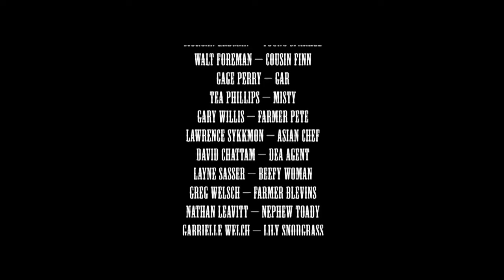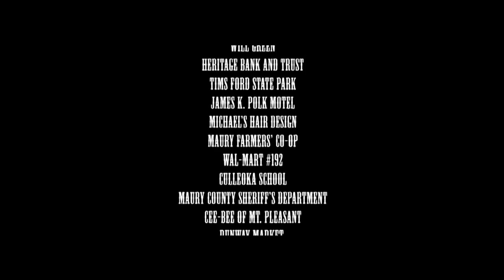Sparkle & Tooter | Full Comedy Movie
Sparkle & Tooter (2009). Full comedy movie.

SYNOPSIS
Tennessee couple Sparkle and Tooter become copycat killers in a desperate bid for fame.

Director: Walt Foremanl
Cast: Christian Pitre, Robbie Davis, Ty Barto